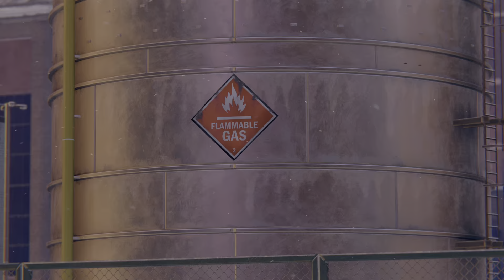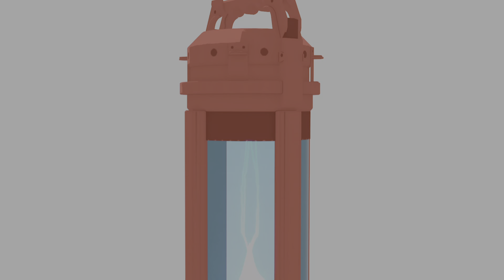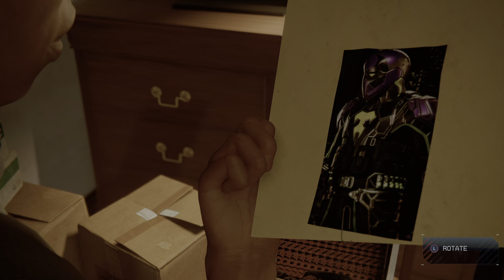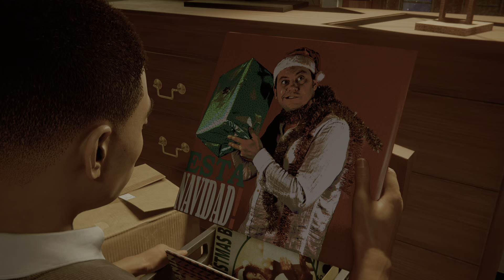Marvel's Spider-Man: Miles Morales Part 1 | PS5 Gameplay